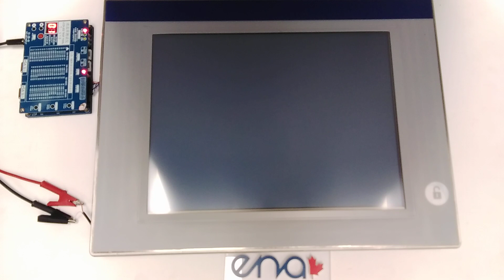414953 - B&R HMI - 5AP1125.1505-10P